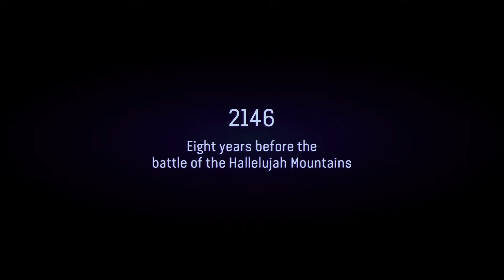Avatar: Frontiers of Pandora Waking up after 16 Years! EP1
Avatar: Frontiers of Pandora is an Open-World Adventure Game set in the World of Pandora! Today we set out on our adventure to learn the ways of the Na'vi and to tame some wild creatures and learn how to survive in this wondrous world!